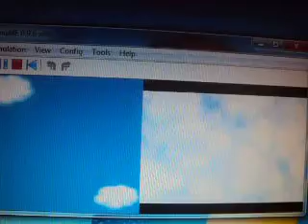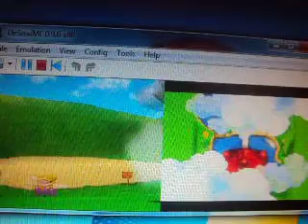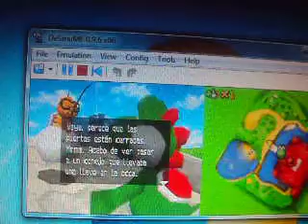Guia de Super Mario 64 DS Principio (parte 1).AVI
Video-Guia de Super Mario 64 DS veran como se entra al castillo

Juego Super Mario 64 DS